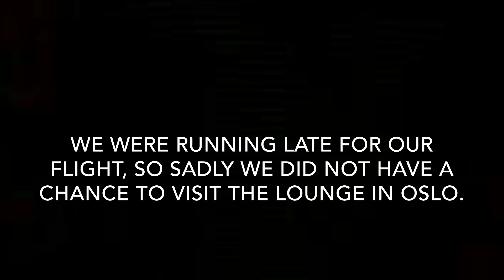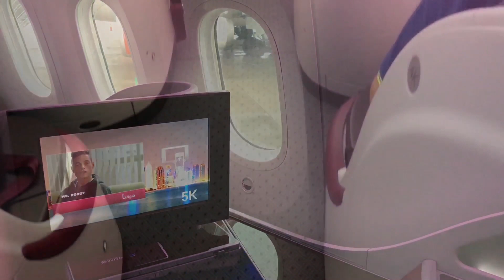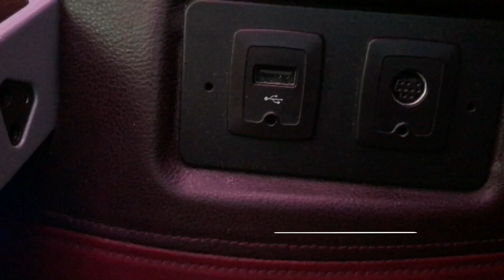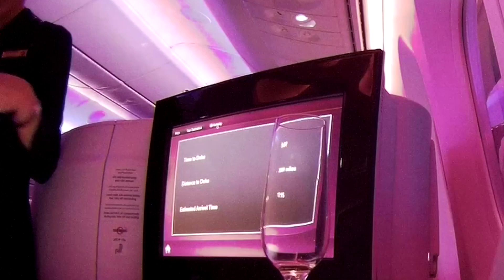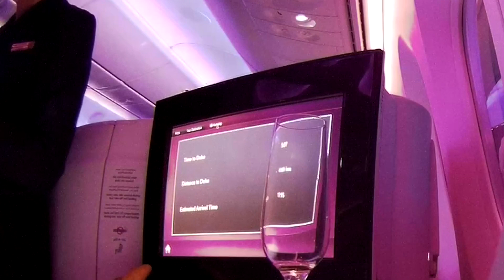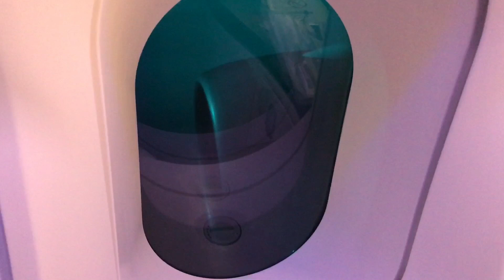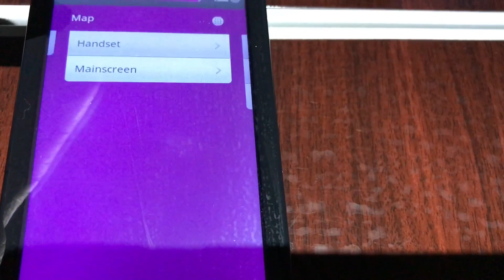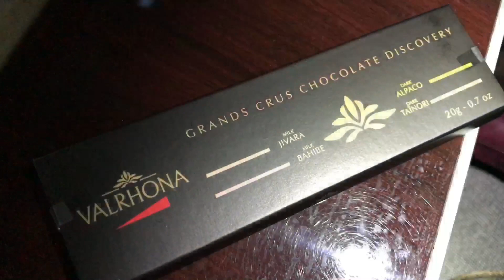Qatar Airways Business Class Boeing 787 Dreamliner Oslo to Doha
Overall Impression:
This was another excellent flight on Qatar Airways. Great seats, good service, and delicious food! Will we ever get tired of QR? Probably… but not right now. LOL I give this flight a very good 8 out of 10.